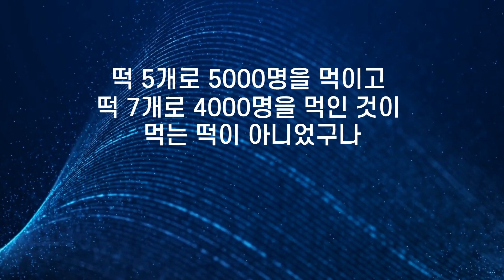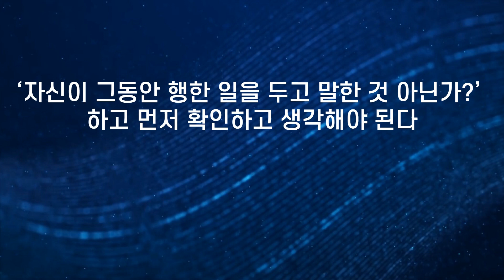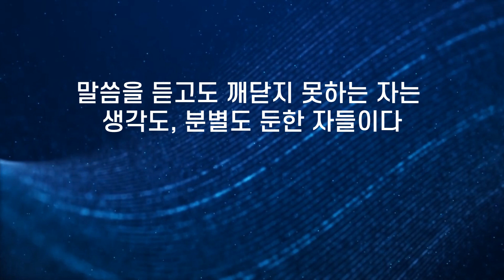JMS 주일말씀 정명석 목사 설교 기독교복음선교회 말씀을 듣고 말한 자의 말귀를 알아들어라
누룩같이 썩게 하는 자들의 말을 듣지 말아라
말씀을 듣고 말한 자의 말귀를 알아들어라